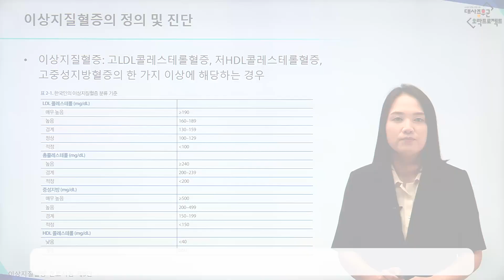이상지질혈증의 정의 및 진단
예전에는 '고지혈증'이라고 했지만 요즘은 '이상지질혈증'이라고 하는데요, 몸에 좋은 HDL콜레스테롤이 적은 상태를 포함하는 더 넓은 개념이기 때문이죠.
오늘은 이상지질혈증의 정의 및 진단기준에 대해서 의정부을지대학교병원 가정의학과 강서영 교수님과 함께 알아보겠습니다.